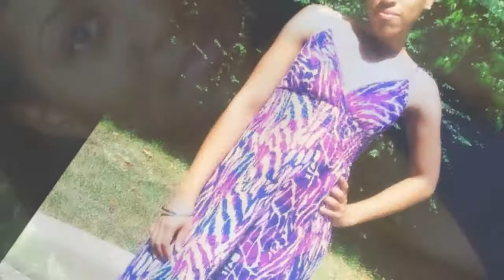Smiles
My beautiful nieces